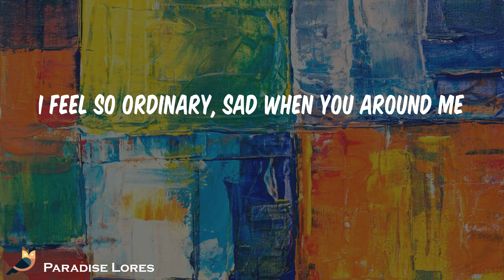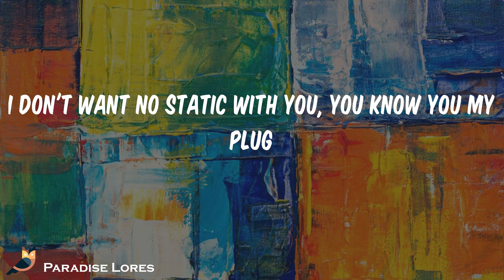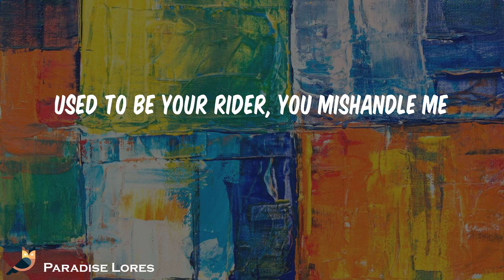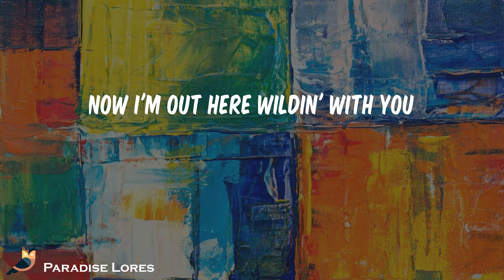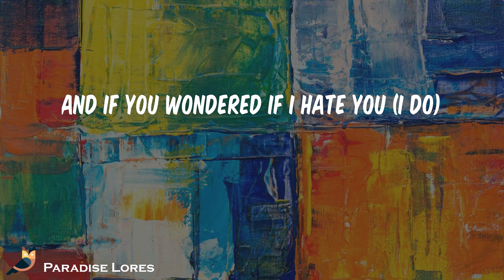SZA - I Hate U (Lyrics)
Song: I Hate U SZA